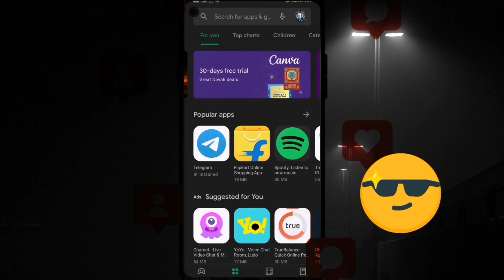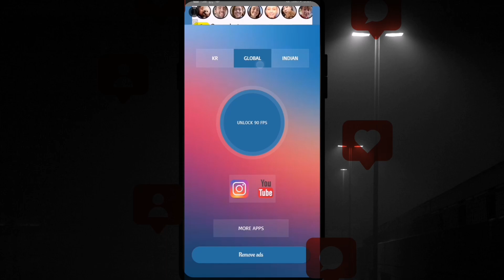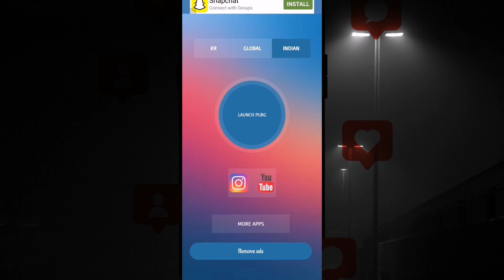how to get 90 fps pubg in Tamil | 90fps bgmi | Android 15 support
VS Fix support

Trust = TRUST